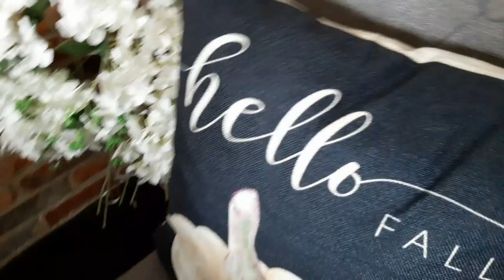FALL TEA PARTY 2021 🍂🍁 || TABLESCAPE IDEA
Open collaboration. Fall Edition
Upload Date & Time:  Tuesday, October 5, 2021 at 3 pm pst

Until next time bye-bye my luvs ☺👋

There is no additional charge to you! Thank you for supporting my channel so I can continue to provide you with free content each week and I appreciate each and everyone of you!!!